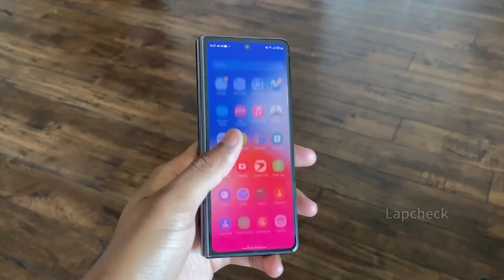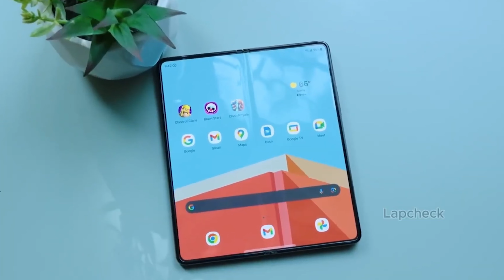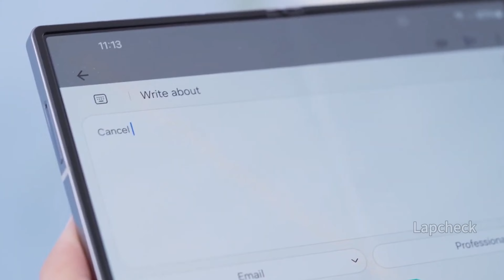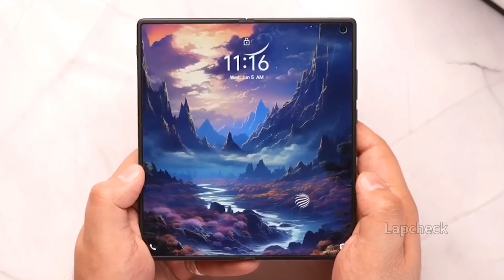Samsung Galaxy Z Fold 6 - Top 20 tính năng "HÀNG ĐẦU" !!!